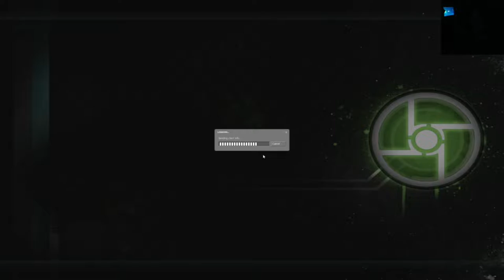Kaasuryhmä pelaa: Half Life Episode One - osa 3: Kaupunkipuzzle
Kaasuryhmä taistelee tietään pois City 17 - taas.